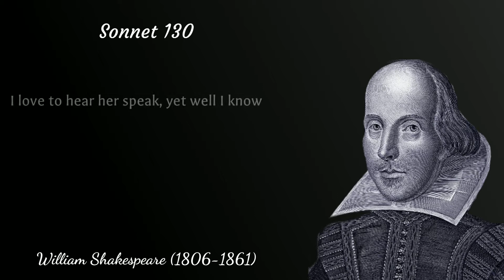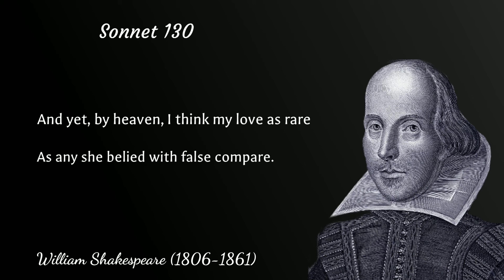Sonnet 130 - William Shakespeare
A reading of Sonnet 130 by William Shakespeare.